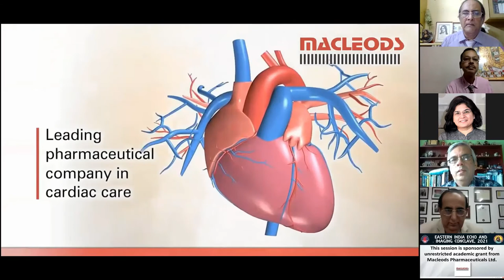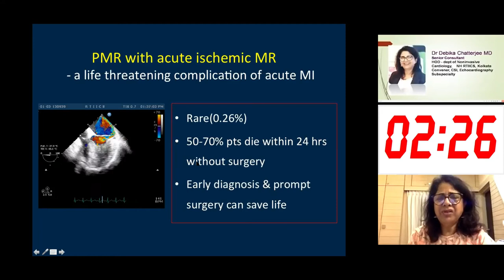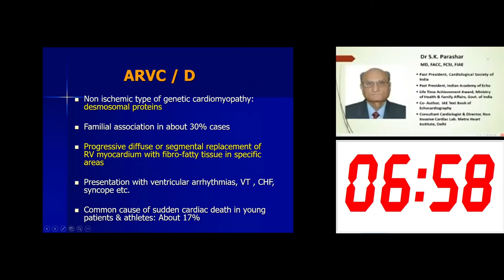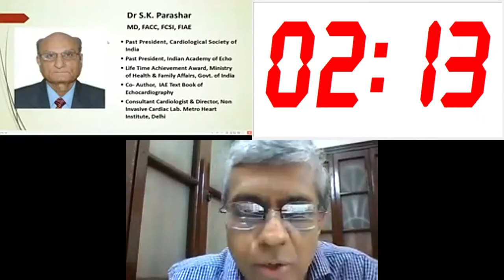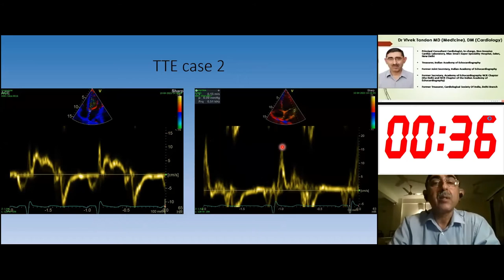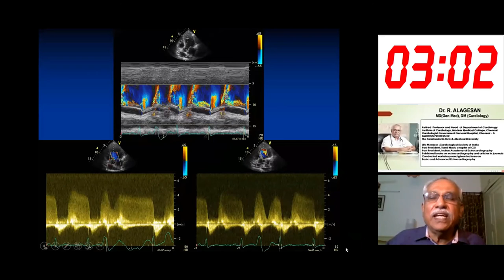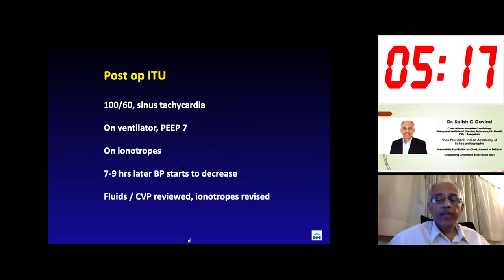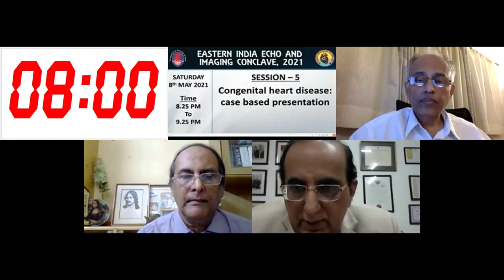Role of Echocardiography : Case Based Approach | EIEICON 2021 | CSI WB Branch DAY 1, SESSION – 4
EASTERN INDIA ECHO AND IMAGING CONCLAVE, 2021
Organized by Cardiological Society of India - West Bengal Branch
DAY - 1
Date- 8th May 2021
SESSION - 4

Role of Echocardiography: Clinico - echo session: Case-Based Approach.

SPEAKER :
1) Dr. Debika Chaterjee - Kolkata
2) Dr. S.K Parashar - Delhi
3) Dr. Vivek Tandon - Delhi
4) Dr. R. Alagesan - Chennai
5) Dr. Satish Govind - Bengaluru

Virtual Event Hosted By -
Qubix Events and Conferences Pvt. Ltd